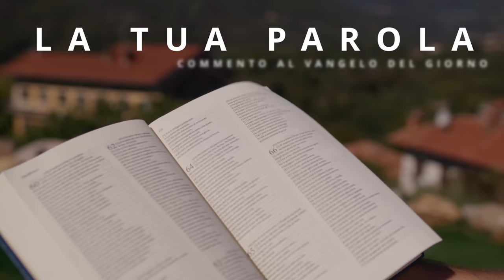Commento al Vangelo del giorno - Lc 16,1-8 - Vivi come figlio della luce!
Venerdì 10 novembre 2023 - Lc 16,1-8 - Vivi come figlio della luce!